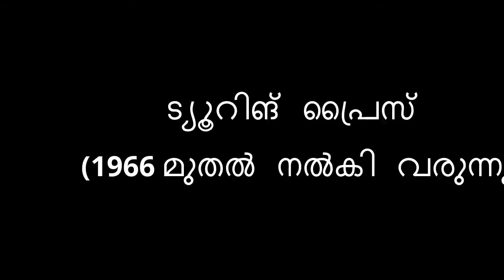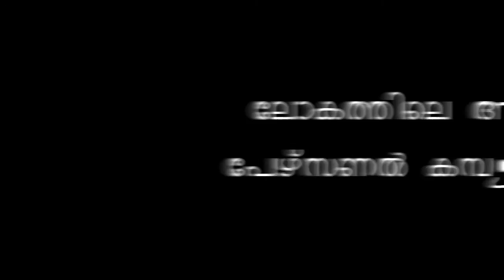Kerala PSC important questions P24